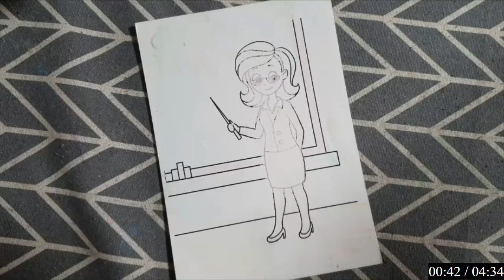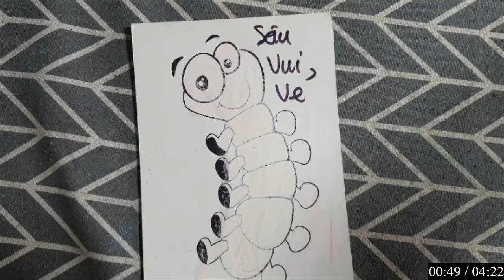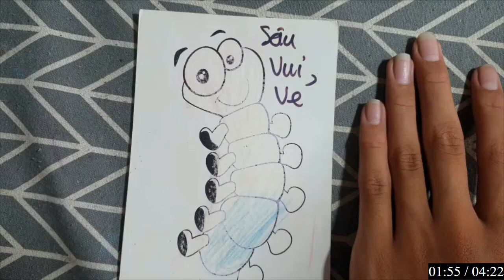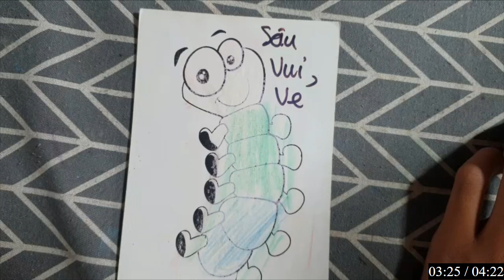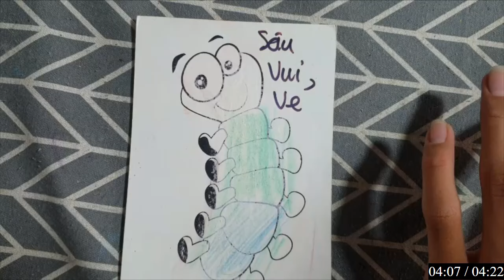"Khám Phá Nghệ Thuật Tô Màu Và Vẽ: Sáng Tạo Không Giới Hạn" - 48 CÔ GIÁO